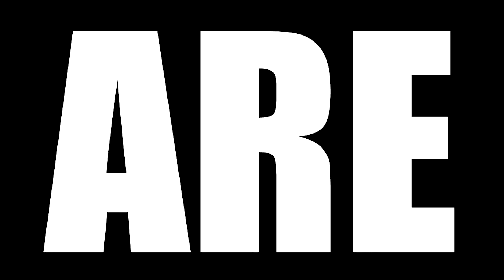MOB PSYCHO 100 REACTION || SEASON 1 EPISODE 3 - 4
Today we are watching Mob Psycho 100 Season 1 Episode 3 Reaction, TBR reacts to During Body Improvement Club practice, Mob faints and is left in the clubroom to recover. In episode 4, During the cold open, delinquents from Mob's school (Salt Middle School) are in a turf war with a rival school (Black Vinegar Middle School).